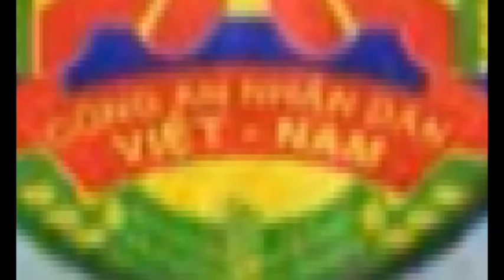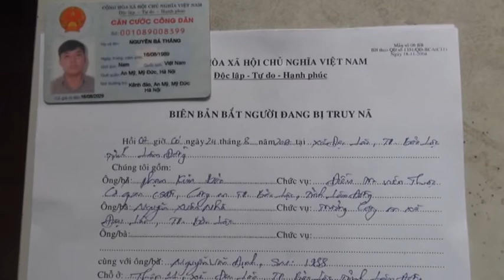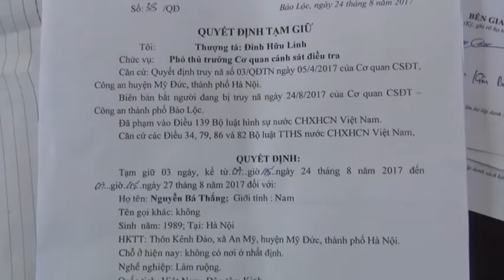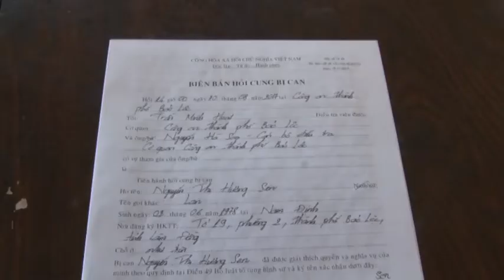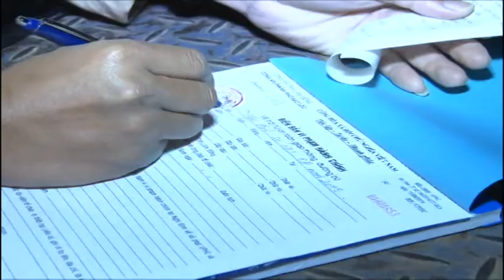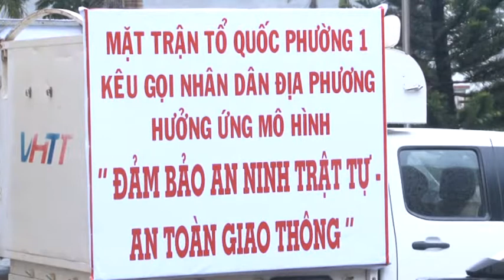Toàn dân PCTP tháng 09-2017